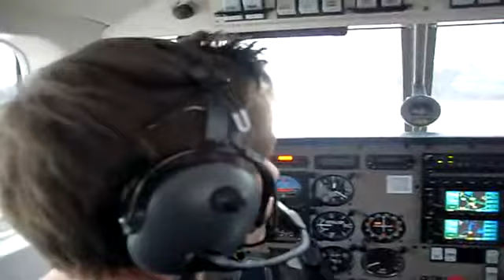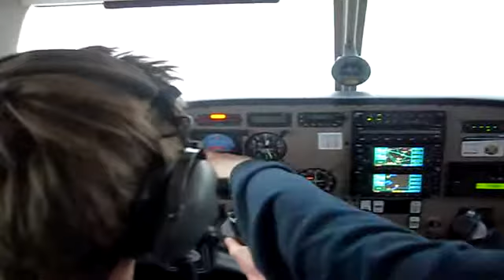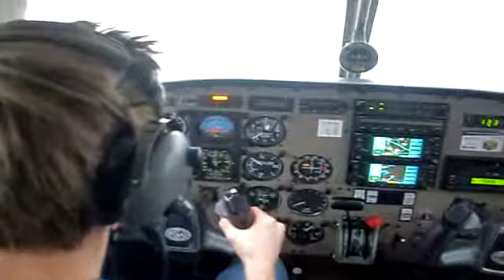Take off from Kjeller Airport (ENKJ), with a Piper Archer III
I'm a 15 years old boy preforming aTake off from Kjeller Airport (ENKJ), Norway, in winterwunderland. The aircraft i'm using is a Piper Archer III.